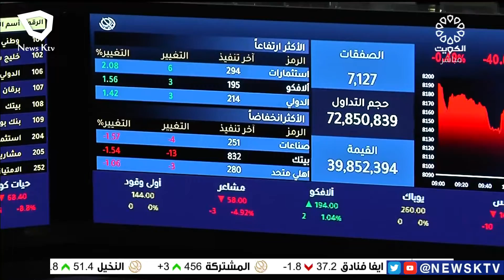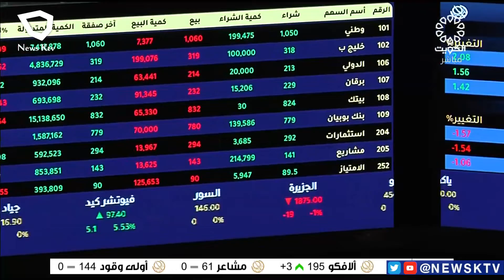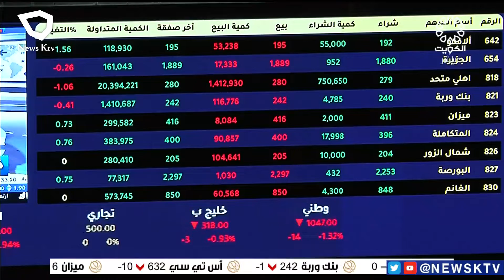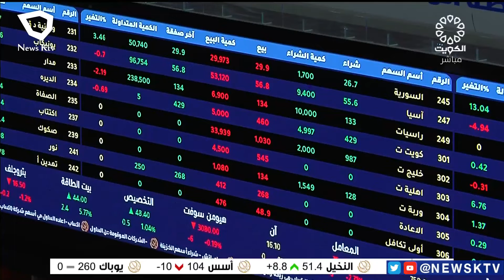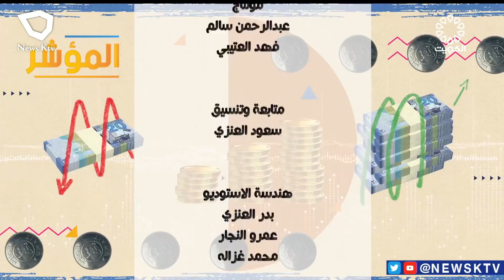برنامج المؤشر ختام جلسة اليوم - بورصة الكويت